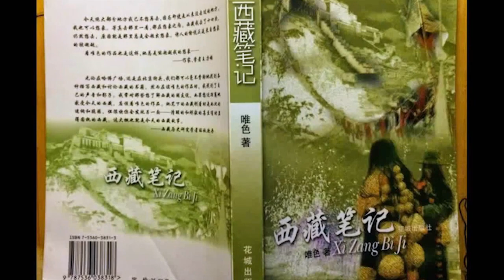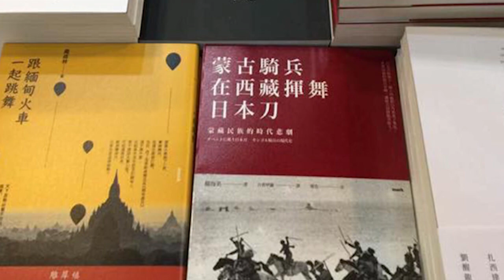RFA Women program about Tibetan writer Tsering Woeser by Guru Chokyi.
ཐེངས་འདིའི་བུད་མེད་ཀྱི་ལེ་ཚན་ནང་དུ། རྩོམ་པ་པོ་འོད་ཟེར་ལགས་ཀྱིས་མི་ཚེ་ལོ་རྒྱུས་དང་འབྲེལ་བའི་སྐོར་ཆོས་སྐྱིད་ལགས་ཀྱིས་ཕྱོགས་སྒྲིག་དང་སྙན་སྒྲོན་ཞུས་པར་གསན་རོགས་ཞུ༎